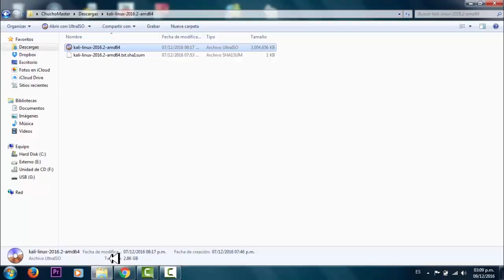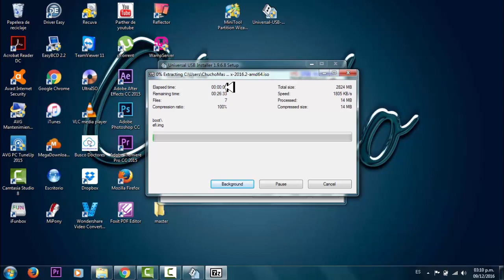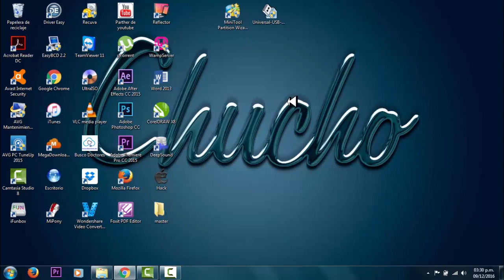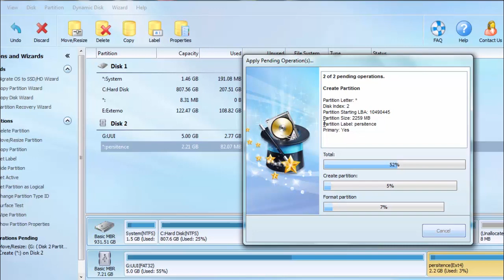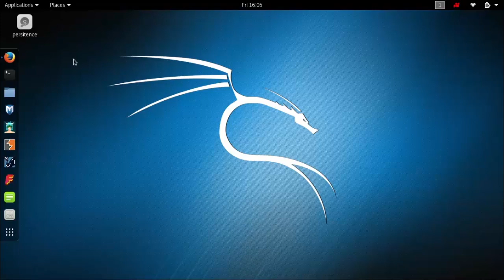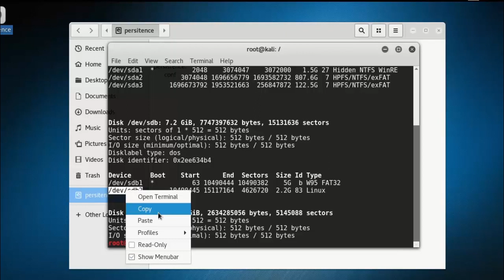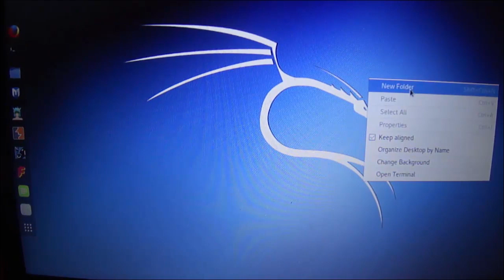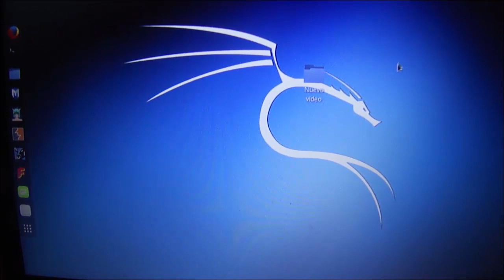Como crear una USB de Kali Linux Persistente (Que pueda guardar los archivos) 100% FUNCIONAL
Y aca podran descargar la ultima versión de kali linux

Lα cσpiα dε εstε vidεσ,
sεяα dεnunciαdα.